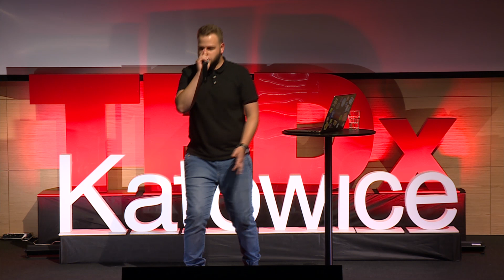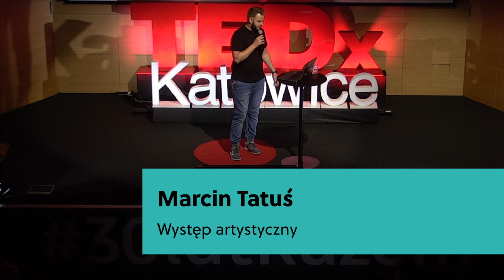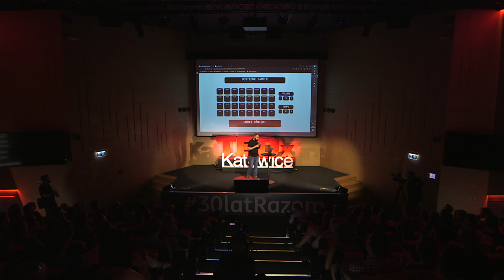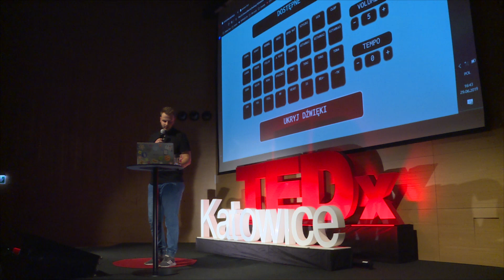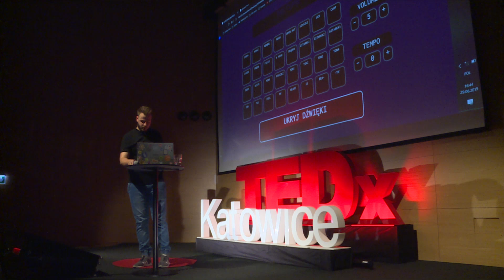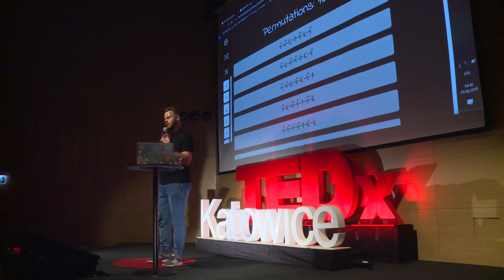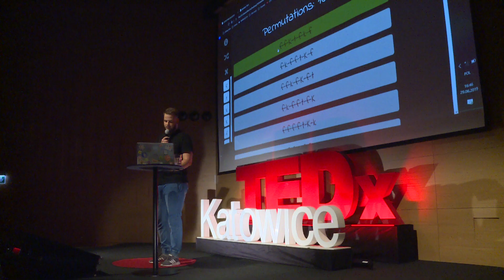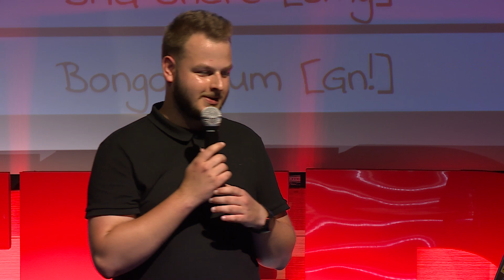Na czym polega beatbox? | Marcin Tatuś | TEDxKatowiceSalon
Wystąpienie beatboxera. Dokładnie 10 lat zajmuję się sztuką tworzenia dźwięków za pomocą narządów mowy. Wielokrotnie tworzyłem pokazy, warsztaty oraz uczestniczyłem w bitwach dotyczących bitboksu, więc miałem okazję nauczyć się wielu wyjątkowych rzeczy. Moja prezentacja uświadomi Państwu czym naprawdę jest bitboks oraz jak wiele niezwykłych odgłosów można naśladować. This talk was given at a TEDx event using the TED conference format but independently organized by a local community.